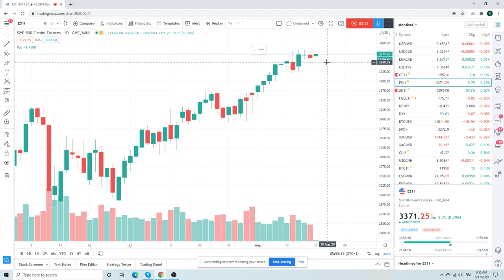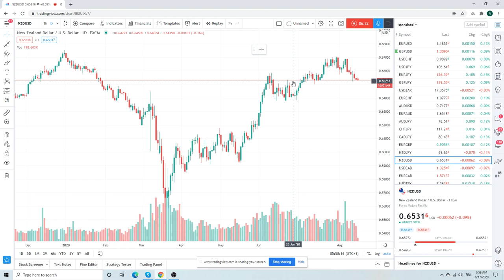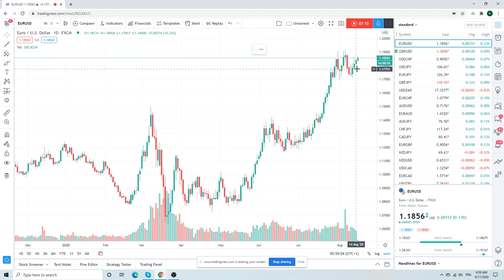Forex Trader's Morning Call 17Aug20